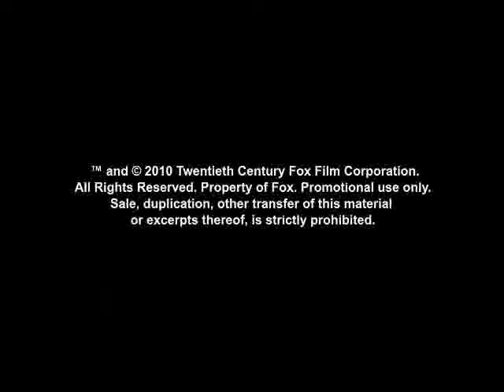Unstoppable - Fuori Controllo - (The Villain) - clip dietro le quinte in anteprima